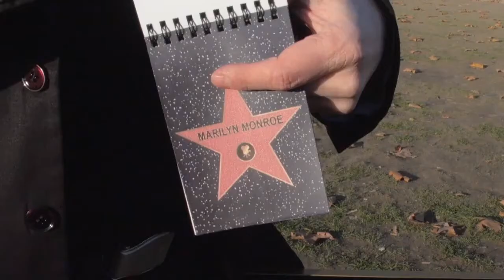R'Evil Eye by Magic Dream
Digital magic is magic that's always available to you, and R'Evil Eye is demonic!

Jean Charles Briand, an incredibly creative French magician, offers to initiate you or to complete your range of magic applications with the COLLECTRICKS range, with R'Evil Eye at the top of the list!

This application will allow you to reveal a spectator's selected word or card on a mobile phone's screen!

Seen on TV at the Grand Cabaret du Monde!

Configuration required: Apple (iPhone or iPad) iOS 11 minimum and later versions

After purchasing R'Evil Eye, you will have the opportunity to purchase many other MAGIC COLLECTRICKS 2 applications and to upgrade your digital directory!

IMPORTANT: Not all apps included on the demo video are included! R'Evil Eyes starts at the 3rd minute. Look, it's bloating!

Note: you receive a leaflet containing a code that you will need to activate on the App Store during the configuration of the application.